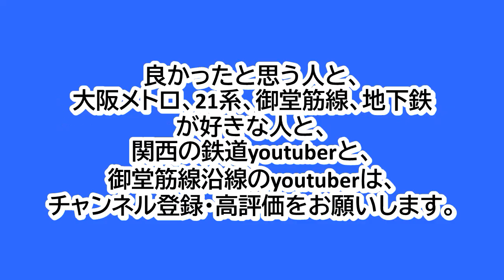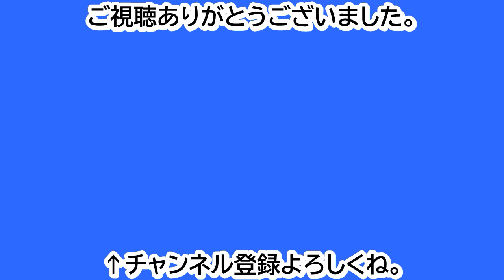大阪メトロ御堂筋線大国町駅の1番線に、21系10両編成が入線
大阪メトロ御堂筋線大国町駅1番線での、21系10両編成の入線シーンです。
大国町駅11:14発のなかもず行きです。